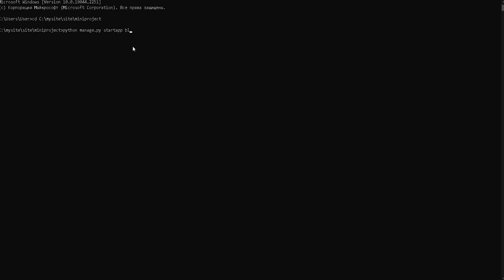Как создать приложение в Django(Python)